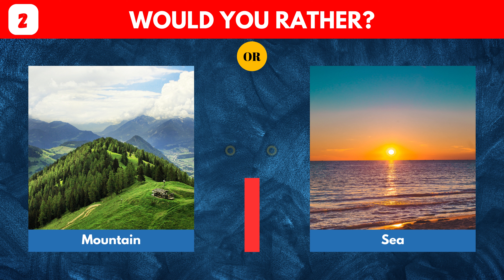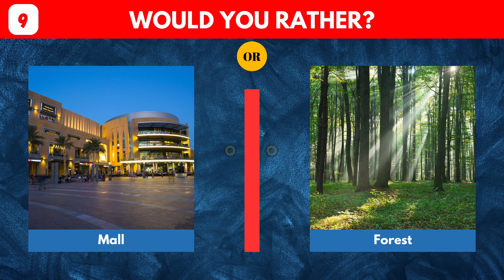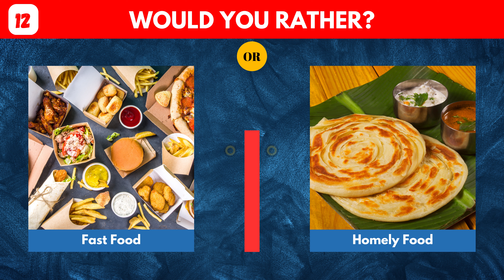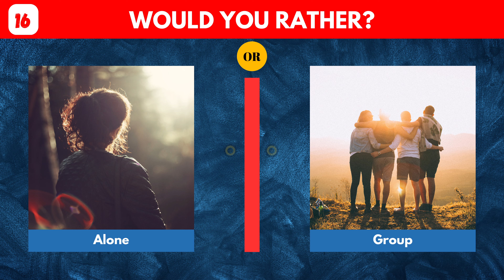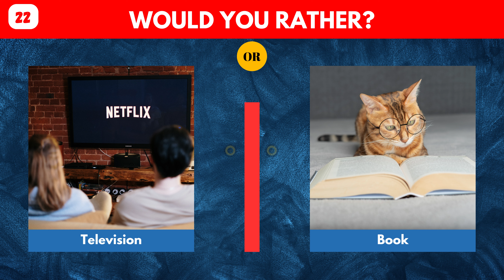WOULD YOU RATHER? Ep-1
This is our first experiment. It is the first time we made this?

You have 25 rounds. Choose the option you like. From this you'll get  a feedback about you.

In the video there are 25 Flags...
You have 5 seconds to guess before the Country is revealed!

We hope you enjoy the quiz! 🌎🏳️